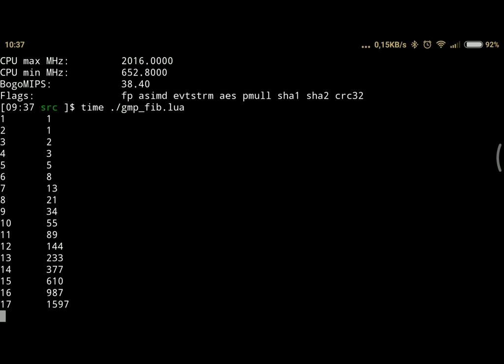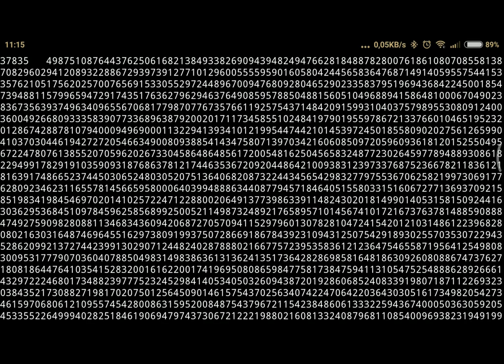Lua's (unfair) Grand Digital Computer Race Entry: Xiaomi Redmi Note 4 smartphone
Recently came across The National Museum of Computing's video on the Grand Digital Computer Race and thought I should give it a go on Lua, on my Xiaomi Redmi Note 4, Octa Core Snapdragon 625 smartphone under LuaJIT 2.1.0beta3.

To do this, I installed Termux and under Termux I had to install Archlinux, where I installed Luajit and with pkg the gmp package, to make it run. Rest like the other computers I tested. I shortened the clip, because with encoding the whole process needed over 30 minutes to run, while only using up 15 seconds for calculating the fibonacci numbers, the rest was wasted by the recording process.

This is the number of results calculated by the other machines:
3: WITCH
4: I Phone with Siri
7: Facit Calculator
16: PDP-8
38: Apple II
70: BBC Micro
1477: Windows 95 on a PC
6843: BBC Micro:Bit
unfair additions:
16772: Pi1b (LuaJIT 2.0.3)
29620 : Pi3 (LuaJIT 2.0.3)
37835: Xiaomi Redmi Note 4, Snapdragon 625 8953 octacore@2GHz
65250: AMD FX-6300 Hexcore @ 3.5-4.0 GHz (slightly overclocked) (LuaJIT 2.1..0-beta3)

Go and use the v2.1 branch for this. Much faster.